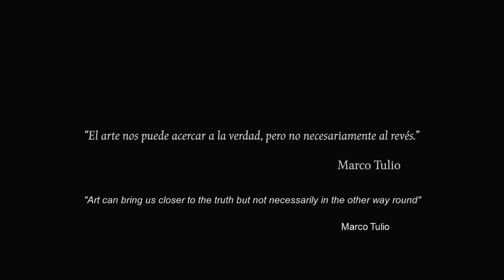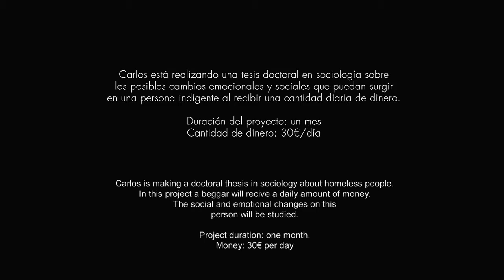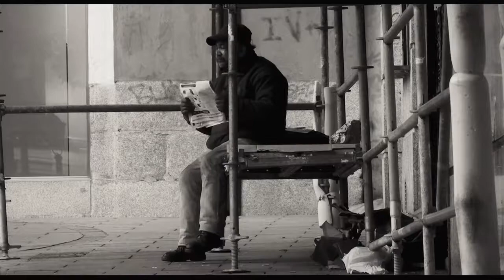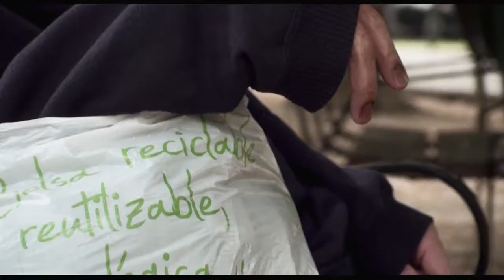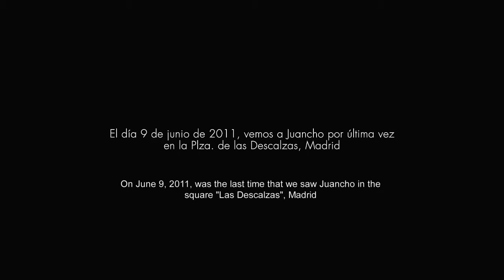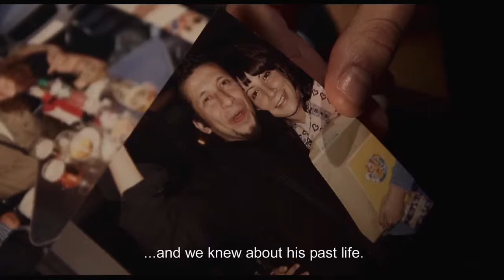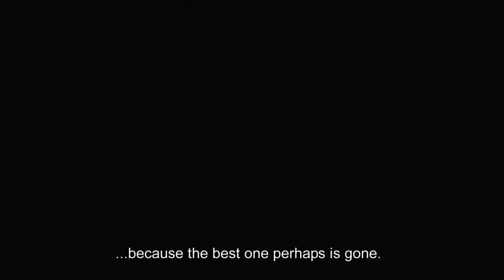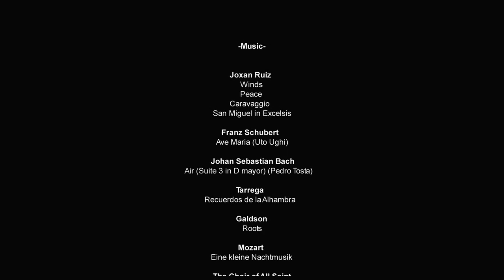FISH documentary film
FISH social documentary film